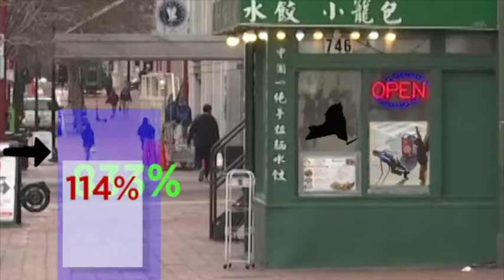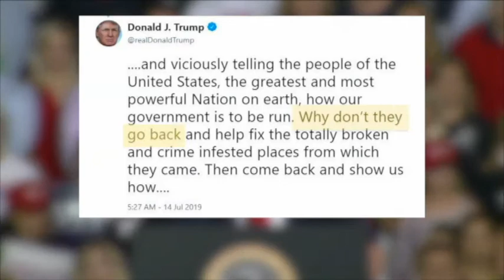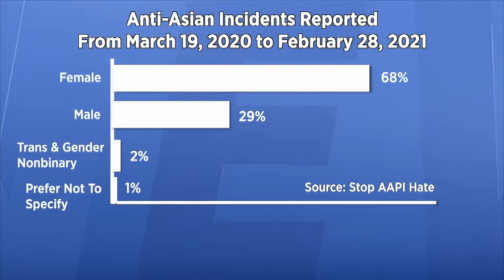Part I Asian American Hate: "Racism Doesn't Belong" by: Em Nguyen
Brutal, sometimes deadly, attacks against Asian Americans have increased across the nation. Amid the pandemic, reports of such attacks have skyrocketed. Some have tied the increase in anti-Asian crimes to the pandemic and hope the attacks will wane as the nation begins to emerge from under the virus, but racism has proven in the past that it cannot be easily suppressed.

This is Part I of a two-part series "Racism Doesn't Belong" which looks into the root causes of the attacks. Part II investigates why it's considered "difficult" to classify a crime as a hate crime. This story aired on Spectrum News in April 2021.